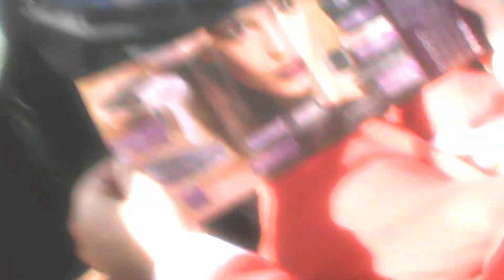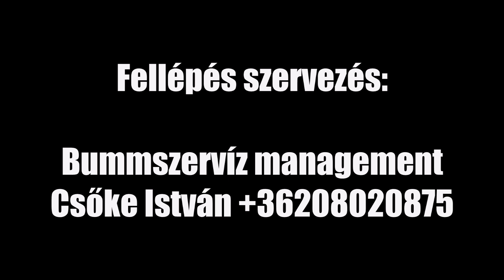Pop$tar De Luxx - Csini vini (OFFICIAL VIDEO)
A Pop$tar De Luxx nevű Dj formáció debütáló dalának videoklipje!
A dal célja a szórakoztatás! ;-)
Fellépés szervezés és információ:
Bummszervíz Management